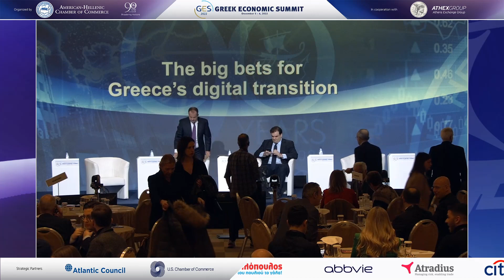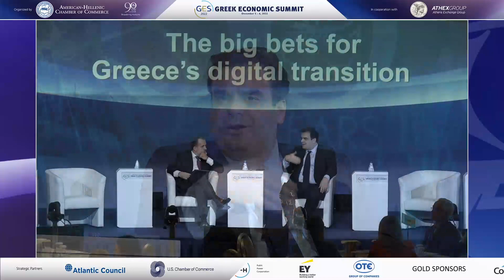The big bets for Greece’s digital transition | Translation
The big bets for Greece’s digital transition Kyriakos Pierrakakis, Minister, Ministry of Digital Governance  In conversation with:  George Papadimitriou, Partner, EY Greece; Markets and Accounts Leader, EY Central, Eastern, Southeastern Europe and Central Asia (CESA)